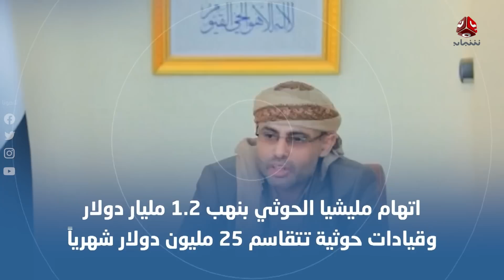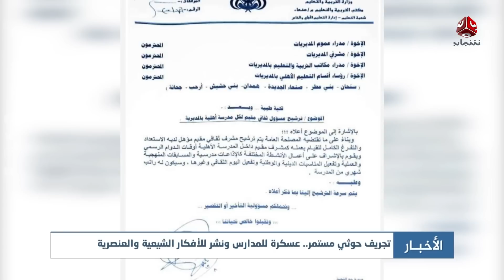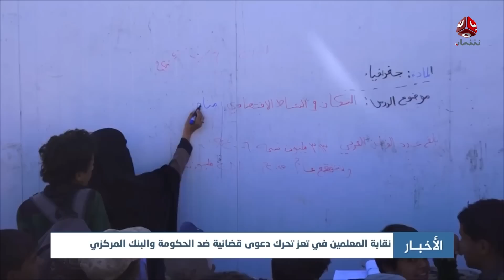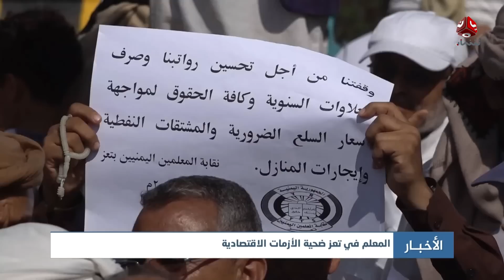اخر الاخبار | 17 - 08 - 2023 | تقديم هشام جابر | يمن شباب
قناة فضائية يمنية مستقلة تبث على مدار النايلسات بالترددات التالية :
HD     11257/H/27500
SD     11391/V/27500